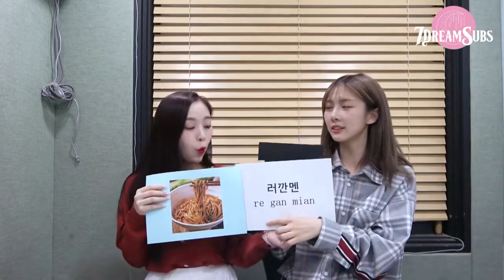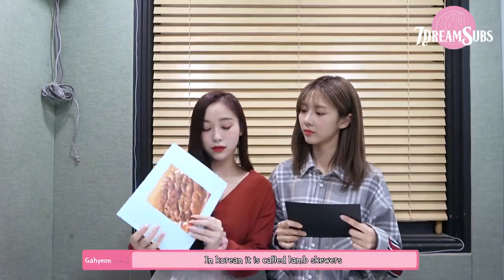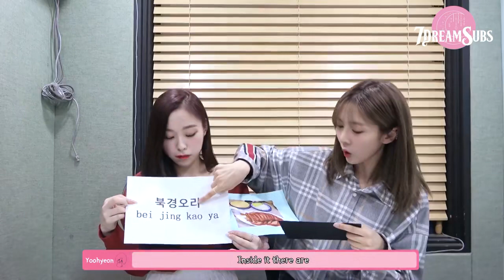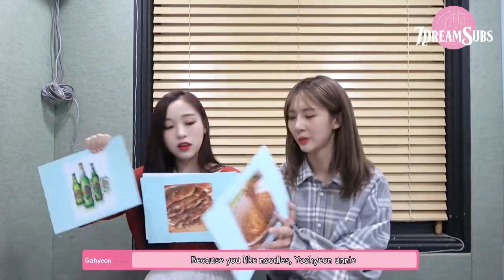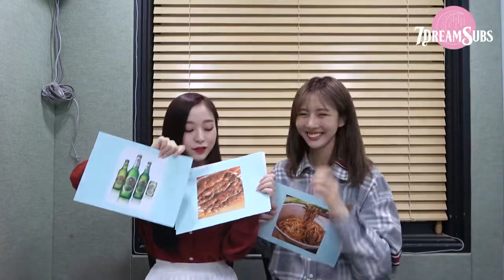[ENG SUB] Catch the little Dreamcatcher of Chinese! Ep. 11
Let us know if there's an error in our translation and please take translations out with full credit.